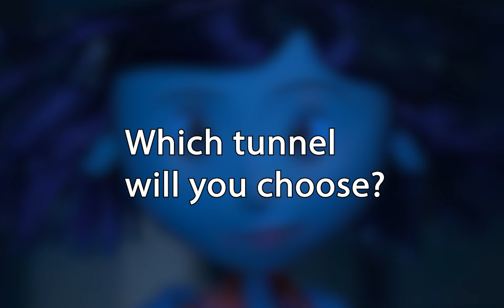Coraline- Make your own YTP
This a create your own YTP of the classic movie, Coraline (2009).